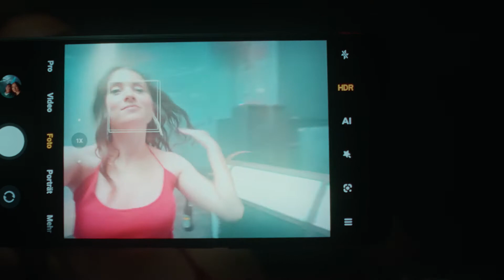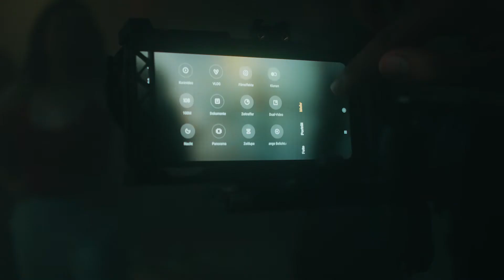How Cinemagic Comes To Life | Part 3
Kennt ihr schon unseren Slow Shutter Effekt?
Wie dieser aussieht und welche Rolle er in "THE MELT", dem dritten Teil unseres Smartphone-Kurzfilms spielt, erfahrt ihr im letzten Teil unserer Behind-the-Scenes-Reihe.

Während Kamermann Elias Köhler ein abschließendes Fazit zur Video-Qualität unseres Xiaomi 11T Pro | 5G zieht, verrät Regisseur Dominik Galizia, was "FIREWORKS" so besonders macht.

Für uns war es ein Riesenspaß, dieses unverwechselbare Projekt mit einem so großartigen Team realisieren zu können!
Wir bedanken uns bei allen Beteiligten und hoffen, dass euch die Filme ähnlich viel Spaß bereitet haben!